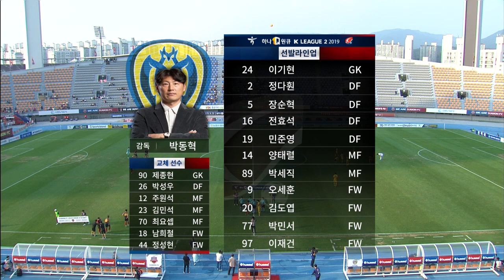[하나원큐 K리그2] 30R 수원FC vs 아산 하이라이트 | Suwon FC vs Asan Highlight (19.09.28)